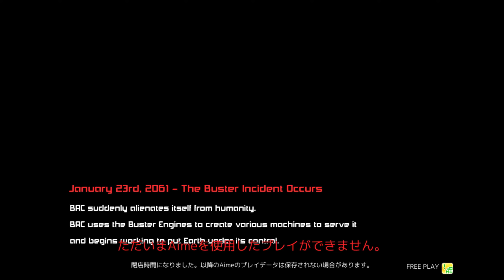Rolling Gunner Arcade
2028 - Lerman Matsunaga Is Founded
Lerman Matsunaga, a multinational corporation, is established.

They begin researching next-generation energy.

2034 - Lerman Matsunaga Discovers Busterium
The metallic element Busterium is discovered on the bottom of the Pacific Ocean. This discovery promises much change for the world.

2043 - Successful Development of Buster Engine

Lerman Matsunaga's first stage for next-generation energy development was the creation of a new engine powered by Busterium, the "Buster Engine," and the control computer "BAC."

Extensive experiments began with power plants and installing the engines into the World Federation's large-grade machines.

2053 - Busterium Revolution
Ten years later, Buster Engines became smaller and changed people's lives in many ways.
Fossil fuels and nuclear power were replaced by the green energy of the Buster Engines. Humanity came to rely on the engines and prospered.

January 23rd, 2061 - The Buster Incident Occurs

BAC suddenly alienates itself from humanity. BAC uses the Buster Engines to create various machines to serve it and begins working to put Earth under its control.

Due to its reliance on BAC, humanity had forgotten how to operate even basic transportation, let alone weapons. After the attacks from BAC and the subsequent social chaos, the human population was reduced by half.

However, there was a group within Lerman Matsunaga that foresaw the dangers of a dependence on Buster Engines and the BAC that controlled them. This group led the third stage of energy development, an anti-BAC weapon developed in secret that would render Busterium inert, called the Rolling Gun.

When their fears were realized with the Buster Incident, they quickly decided to invest in the Rolling Gun.  A battle-ready mothership separate from BAC control was manufactured.

 March 11th, 2061 - "Rolling Gunner" Rolls Out

The third stage of energy development, the military package of the Rolling Gun and the mothership named the Anti-BAC Suppression Independent Control Armament "Rolling Gun" Deployment Warship RF-42R STORK were rolled out.

With everything controlled by BAC, fighting with a single aircraft would prove difficult, so highly-skilled pilots were necessary.

Pilots chosen for their excellent skills had a control unit for the Rolling Gun installed in their brains.

March 18th, 2061 - Mission to Destroy BAC: "Operation Downfall" Commences

The mission is to use RF-42R STORK to destroy BAC, which had turned Lerman Matsunaga into a fortress.  Considering BAC's speed of invasion, this is likely the last strategy left for the remaining human population.
And now the final hope takes flight.

Rolling Gunner features 3 buttons: Fire shot (hold to fix the position), Release Bomber (trigger power-up when energy gauge is full) and Automatically Fire Shot.
You can select 3 game modes. ​
Casual Mode Low difficulty with a simple score system. For beginners and those looking for a fun, casual experience.
Original Mode The basic mode, high difficulty. For players who enjoy battle and earning high scores.
Expert Mode Very high difficulty, energy accumulates easily. For players who aren't phased by overwhelming battles. Adjusted to earn ranks faster than Original Mode.

Choose from the RS, RX, and RA type fighters based on the drone deployment reconnaissance aircraft, RF-42 STORK. ​
・RF-42RS SUPER STORK A frame with the fastest mobility that specializes in focused straight shots that don't weaken with distance. This frame can fight with agility by predicting enemy positions. ​
・RF-42RX STORK The basic frame. The shots of both the fighter and Rolling Gun spread slightly outward to attack at mid-range. Suitable for fighting small or large targets, regardless of the situation. ​
・RF-42RA ATTACK STORK This frame has low mobility, but it specializes in attacking all enemies with the Rolling Gun's wide-range shot. Movement speed can be controlled precisely. This frame excels at dealing with small targets.

This game is single player only , so co-op is not supported.